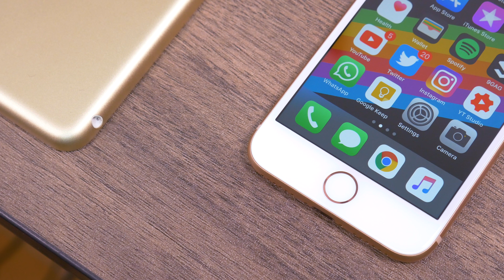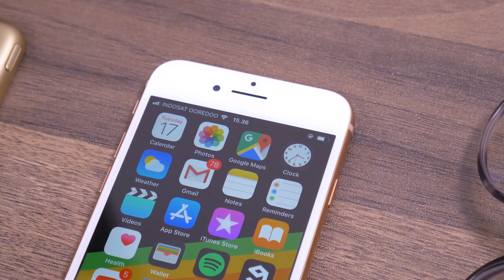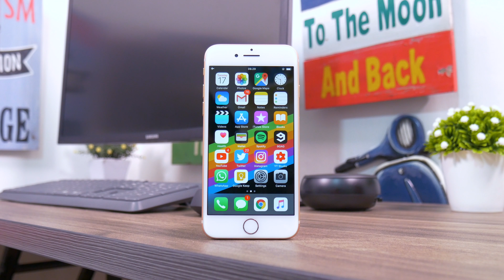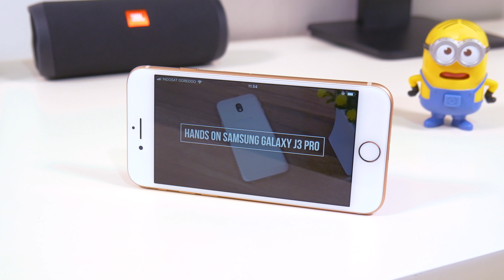Review iPhone 8 - PIKIR DULU Sebelum Beli!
Kamera belakangnya josss! Tapi mending pikir2 dulu deh sebelum beli..